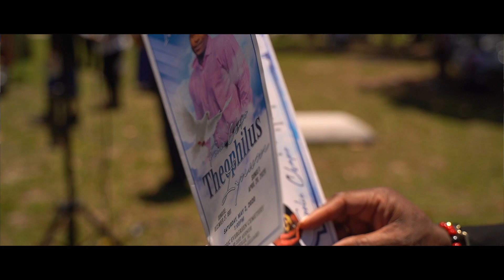In Loving Memory Theophilus "Foolie Chapo" Lynum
NitaB Photography (A NitaB Film)

Phillip & Wiley Mortuary, Inc.